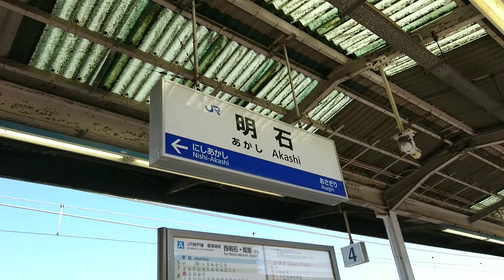2018.02.14 ニュートワイライトエクスプレス「瑞風様」西日本周遊便 明石駅